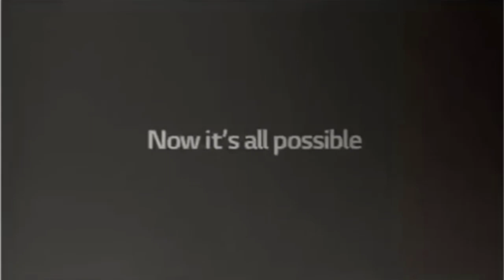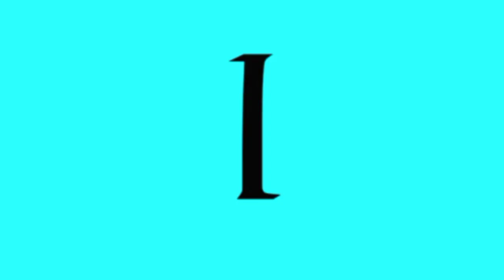(REQUESTED) Full Best Animation Logos in G Major RGB to BGR (Dot's Version)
Requested by Dot